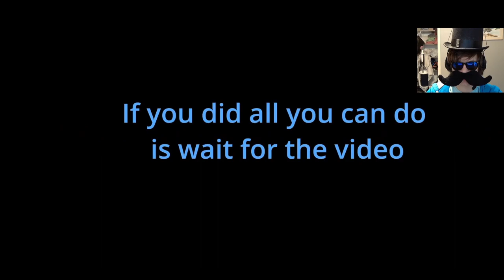Afterfect Terraria Trailer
Make Sure To Check Out The Song And Movie POSTING THE 25th Of December, 9 am est time.